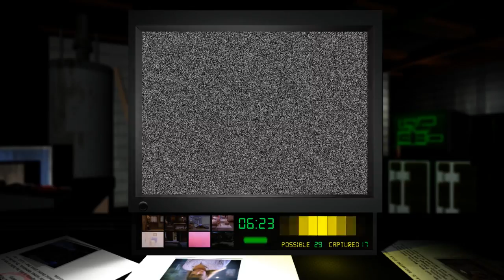Shitstorm VI - Night Trap